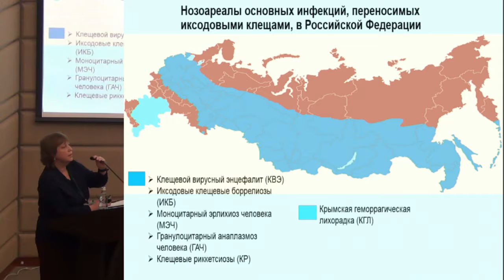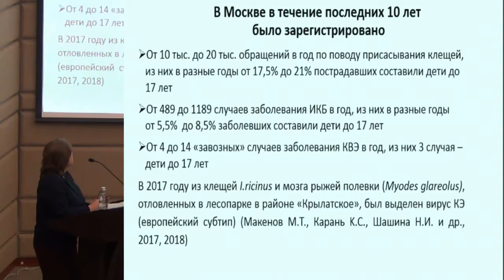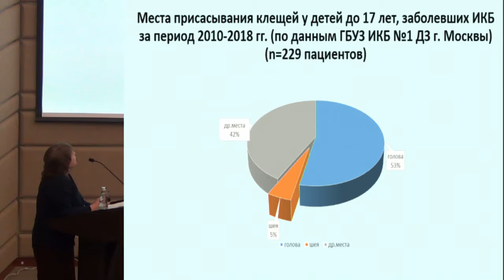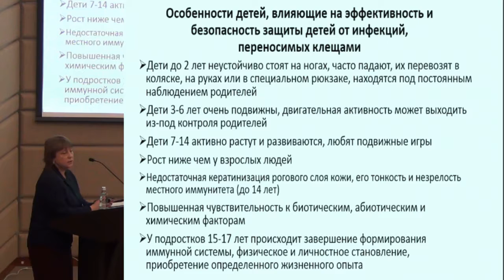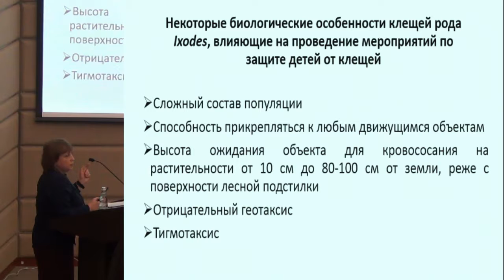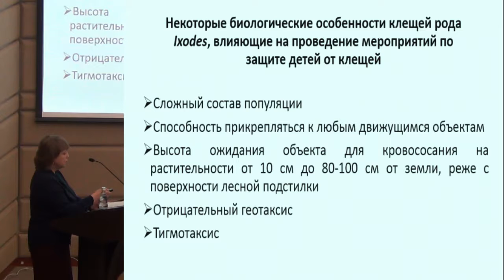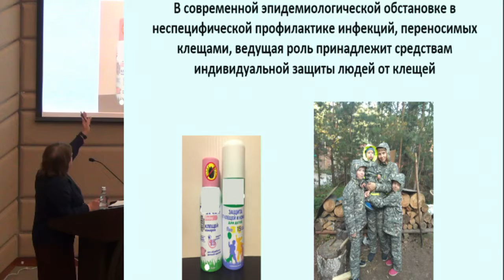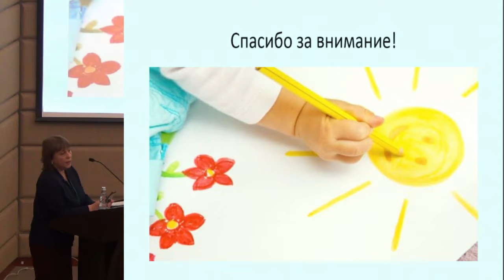Янковская Я.Д. «Роль неспецифической профилактики в защите детей от иксодовых клещей»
2-3 октября 2019 года

Научно-практическая конференция.
“Инфекционные болезни и антимикробные средства”